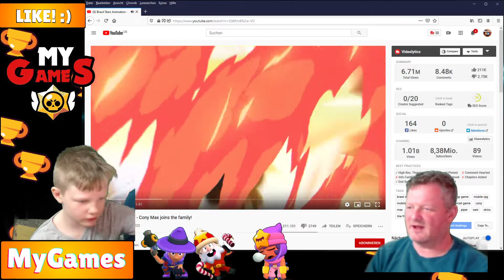Frohe Weihnachten im BRAWL STARS und Brawl Stars Animation mit Cony Max REAKTIONEN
Ehre geht an BRAWL STARS / SUPERCELL  dem Ersteller der Videos, MyGames hat auf den Inhalt nur reagiert.

Alle Rechte des Inhaltes liegen bei  BRAWL STARS / SUPERCELL , lasst den Jungs und Mädels ein Abo und like da und supportet unsere BRAWL STARS von SUPERCELL